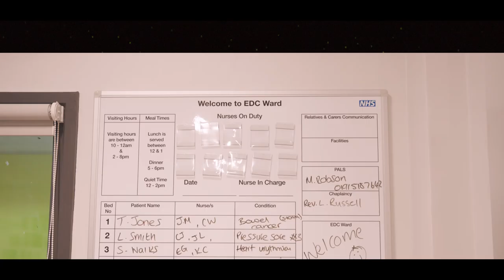East Durham College, Peterlee Campus - Next Generation College, Facilities & T Levels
At East Durham College, we’re committed to providing our students with
the very best learning experience through our cutting-edge facilities.

The Hospital & Care Training Ward is especially impressive with its authentic simulation of a hospital setting, featuring motorized hospital beds, realistic mannequins, and anatomical displays. This type of hands-on learning experience is invaluable for students entering the healthcare field.

The Digital Suite showcases the college’s commitment to staying current with industry standards. Equipping students with high-spec gaming PCs, dedicated server cabinets, and access to advanced technology like DJI drones and 3D printers.

The Childcare Lecture Theatre and Nursery Observation Room demonstrate a thoughtful approach to practical learning. The integration of a nursery observation room connected to Positive Steps, the on-site nursery, enables students to gain real-world insights into childcare practices.

The revamped Grove Restaurant and Commercial Kitchens provide practical experience for catering students. Opening the restaurant to the public allows students to showcase their skills to real customers, and the expanded kitchen facilities contribute to a comprehensive training environment.

With the region's only Lee Stafford training academy, you can learn hairdressing techniques from the celebrity stylist himself, and get a head start when you're looking for employment, in our revamped salons.

In addition, over half a million pounds has been invested to create our industry-standard manufacturing cleanroom lab facilities. The brand-new, unique facility to the North East, allows students to study and work in a realistic cleanroom environment.

The Engineering Suite and Workshops with everything from 3D printers to CAD machines, and metal-cutting apparatus, plus a ventilated welding workshop are all COMING SOON.

If you would like to find out more about East Durham College, head to our